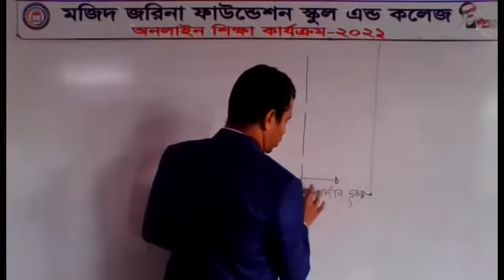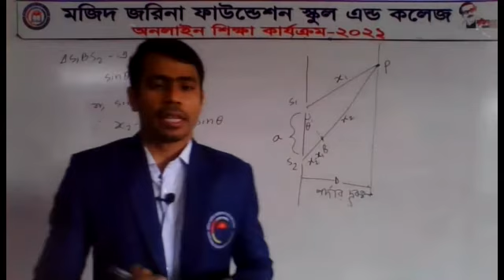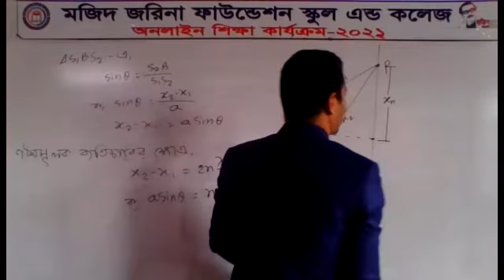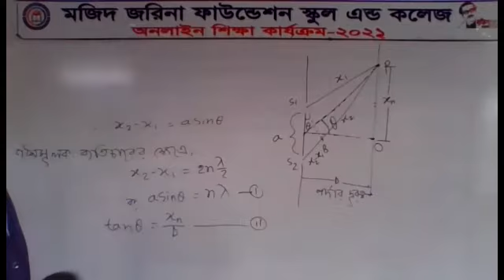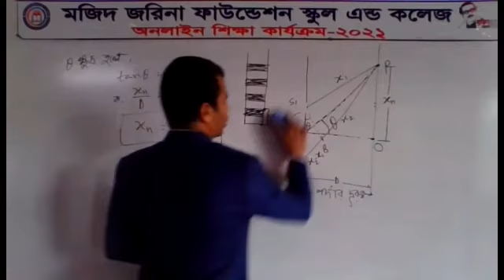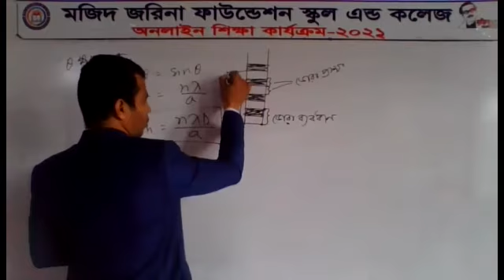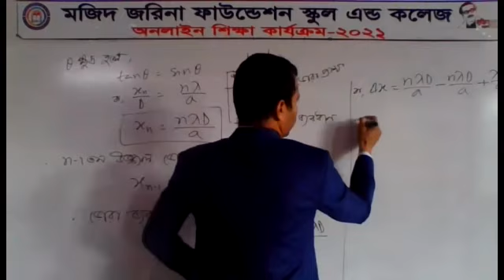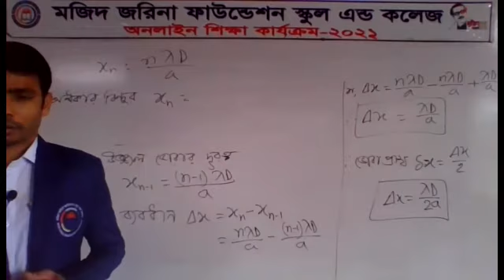১২'শ পদার্থবিজ্ঞান২য়।। অধ্যায় ৭।। লেকচার 4। AL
শ্রেণি: দ্বাদশ
বিষয়:পদার্থ বিজ্ঞান
অধ্যায়:৭  (লেকচার-৪)
শিক্ষক: মো: আব্দুল লতিফ  ,প্রভাষক(পদার্থ বিজ্ঞান)